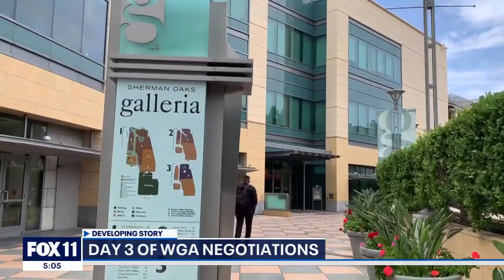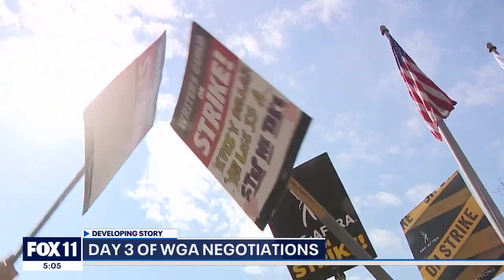WGA negotiations: Will strike end on Sept. 22?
All eyes are on the negotiating table as striking writers await their fate with the studios during the ongoing months-long walkout.